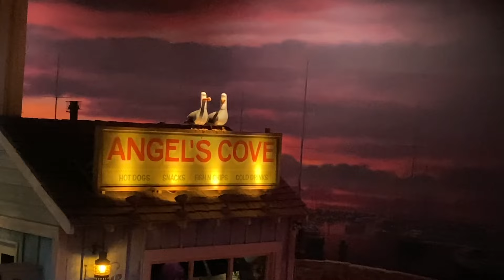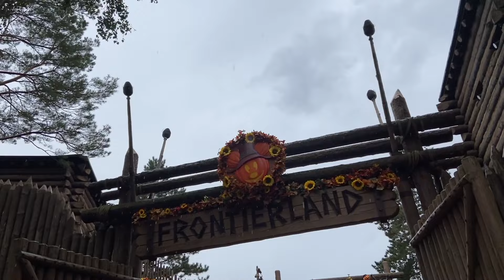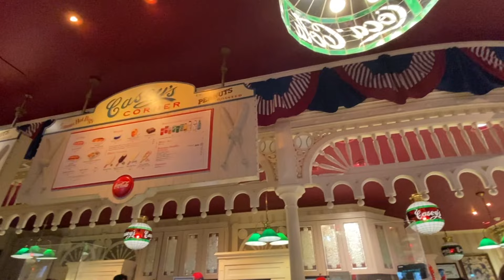PRIMEIRA VEZ NA DISNEY - Halloween e Outono de 2021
Me siga também no Instagram: @barbaragraves_

Em outubro do ano passado visitei a Disney Paris pela primeira vez com minha amiga @marinelomba  e foi simplesmente maravilhoso! Acabei não conseguindo postar o vídeo na época, então aqui está o vídeo um ano depois da gente realizando esse sonho!